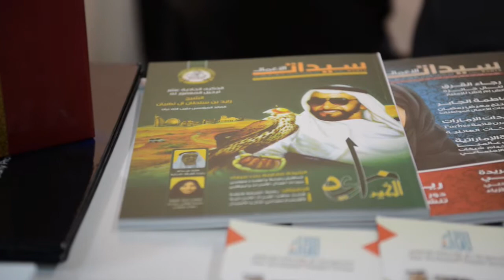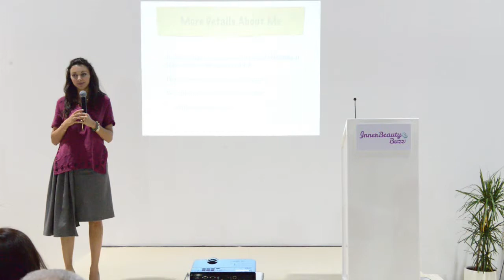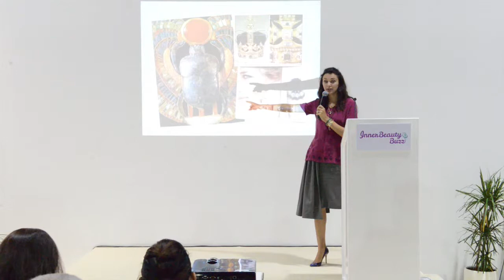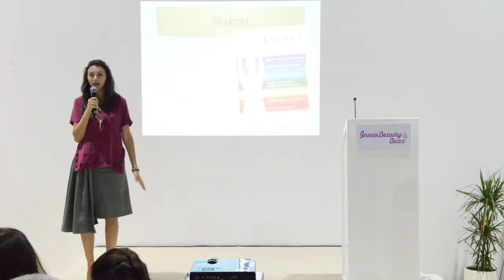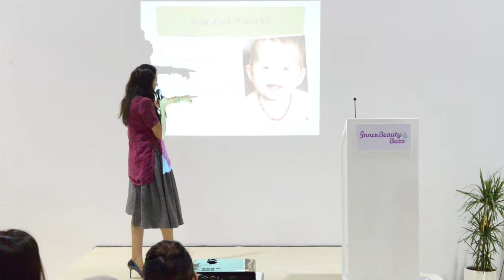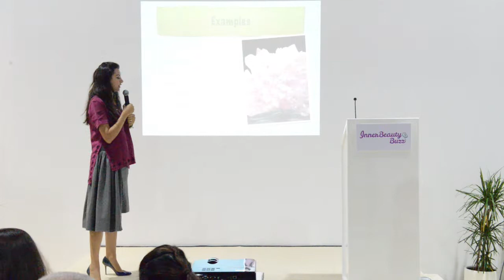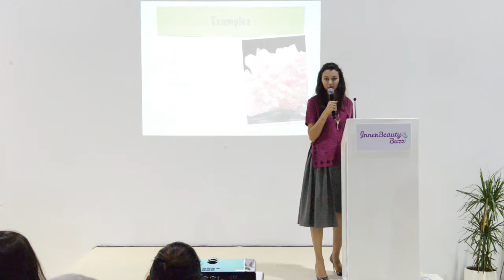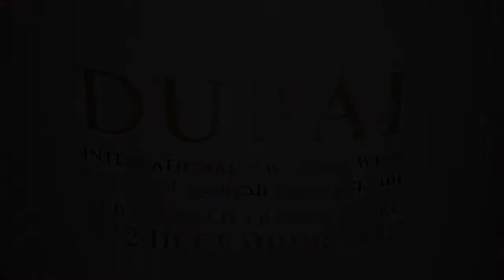B2B Into Action DIJW - Dr Mariam Dec (9 -12), 2015